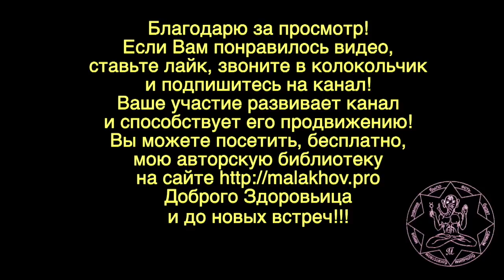АРТРИТ. АРТРОЗ. Малахов.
Суставные боли, их еще называют артрит, артроз что же надо делать? А надо кое-что знать, а уже потом делать. И можно эффективно избавляться от артрита и артроза и суставные боли пройдут.